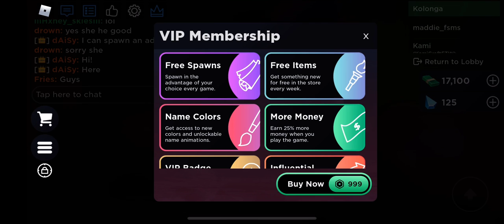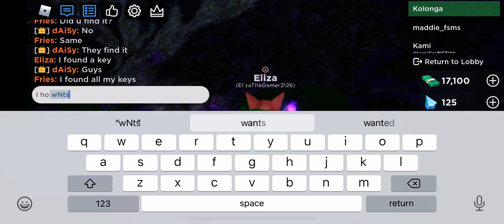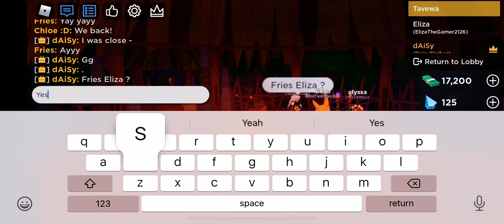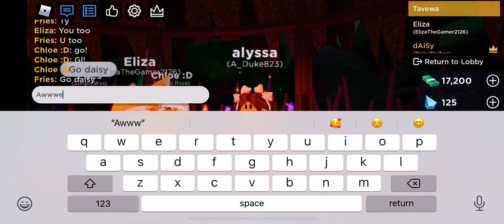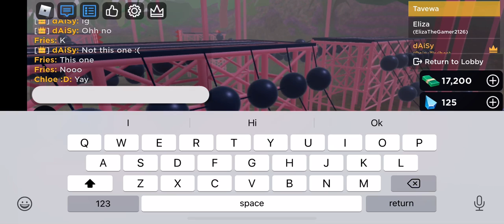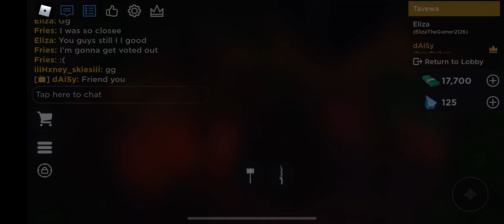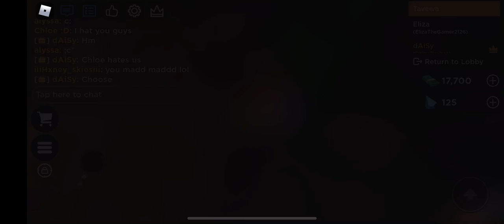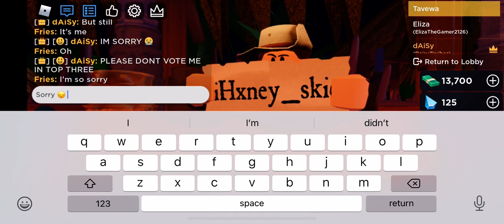Outlaster I made a new friend ||Roblox